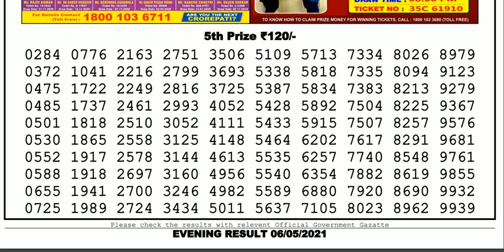Lottery Sambad Lottery Live 08.00pm 06.05.21 Nagaland Lottery Live gdn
Lottery Live
dhankesari
nagaland lottery
adwords
dhankesari result
nagaland state lottery
dhankesari live
lottery sambad today
lottery
lottery sambad result
sambad lottery
sambad
dear lottery
lottery sambad lottery
live lottery